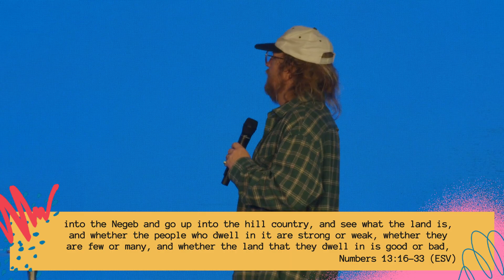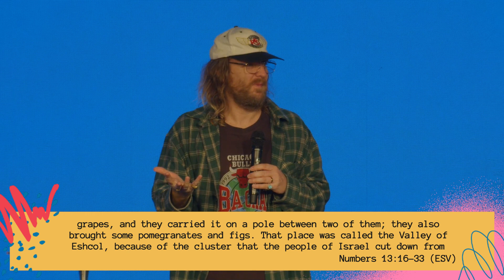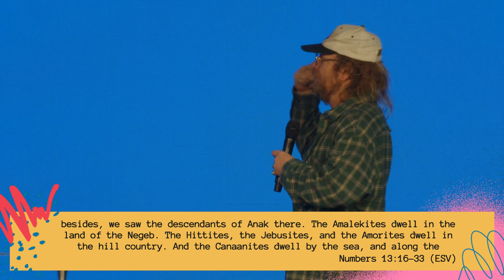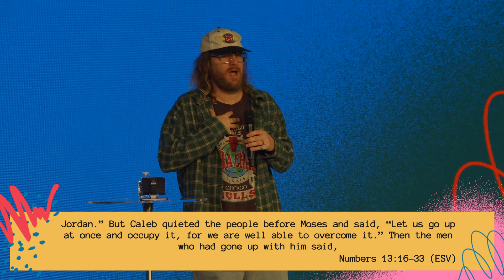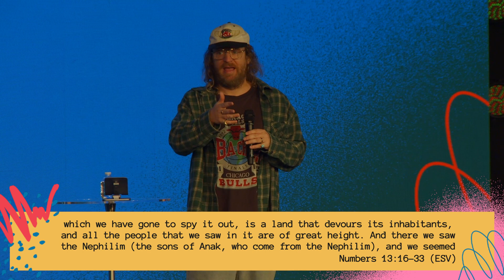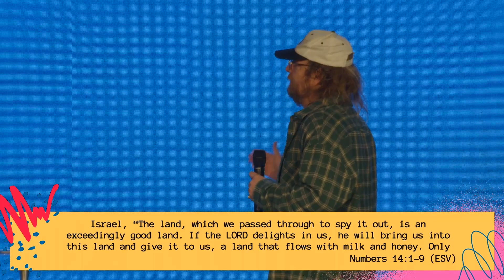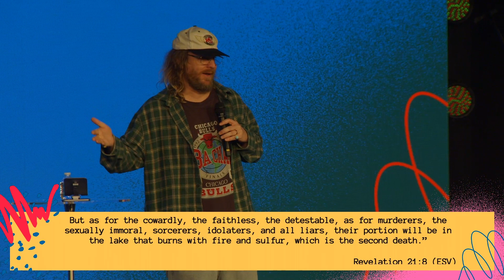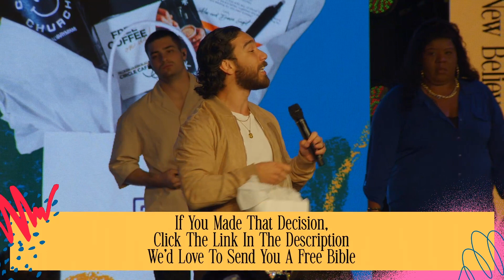Sharks With Laser Beams | Faithful Witness | Overcome Fear | Life of Faith | Pastor Nathan Finochio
Pastor Nathan Finochio

New to Calvary?

Interested in joining Team?
- Text "JoinTeam" to 33222

Made a decision to start a relationship with Jesus?